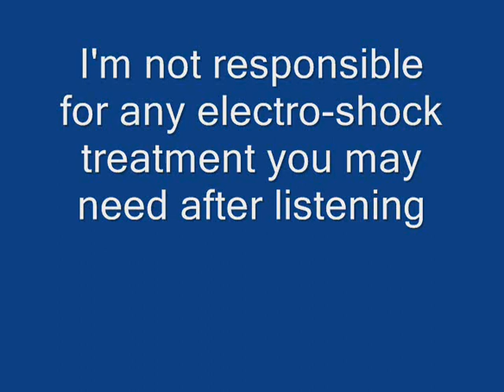THE MOST ANNOYING SONG EVER MADE IN THE HISTORY OF RECORDED MUSIC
It's unbelievable that people actually listen to this, while Musicians that actually play instruments and write their own songs are struggling to be noticed. It worries me. Considering the youth of today are listening to this and probably are inspired by this, will music be worth listening to in the future?.